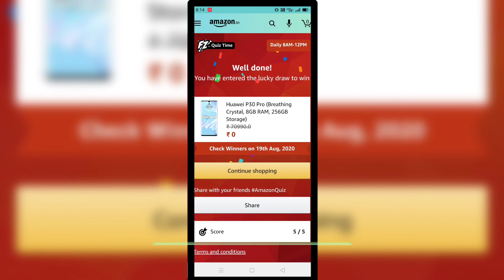Amazon Huawei P30 pro Quiz answer today and win Huawei P30 pro smart phone 19 AUGUST 2020